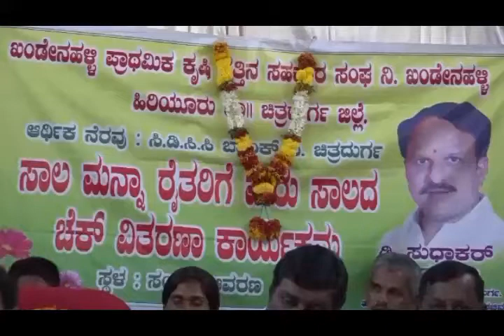Janapriya D Sudhakar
ಸಾಲ ಮನ್ನಾ ರೈತರಿಗೆ ಮರು ಸಾಲದ ಚೆಕ್ ವಿತರಣಾ ಕಾಯ೯ಕ್ರಮ ಖಂಡೇನಹಳ್ಳಿ